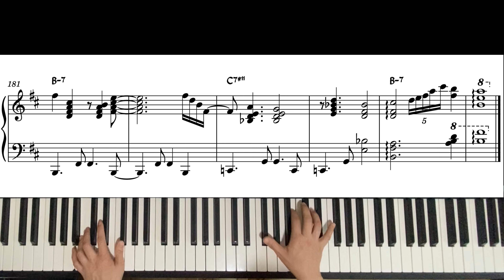Estate - Bossa Nova Solo Piano |보사노바 피아노 혼자치기|Jazz |재즈피아노|악보sheet music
Estate - Bruno Martino

보사노바 피아노 혼자치기 13번째 곡입니다.